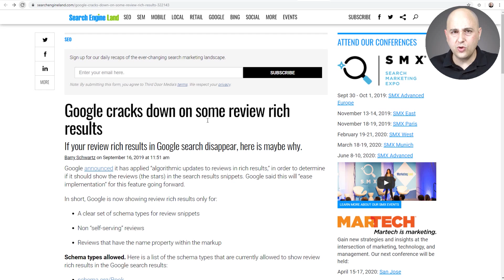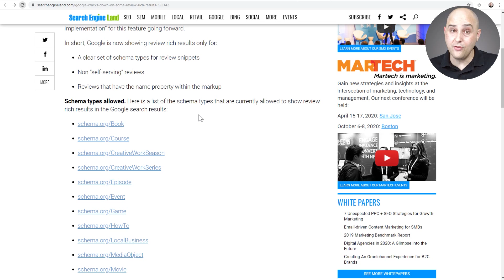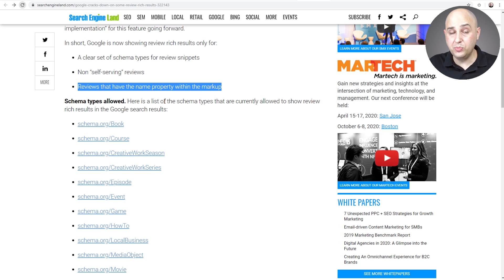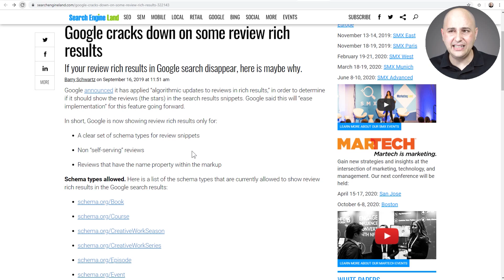What Happened To My Google Rich Snippets?? End Of Review Stars In Search Results?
In this video, I will reveal what happened to everyone's rich snippets in the google search results.

Here is the schema tool I use, and its the best one available for WordPress users